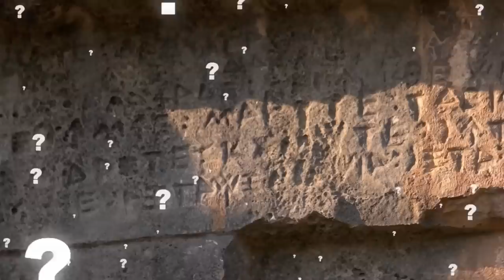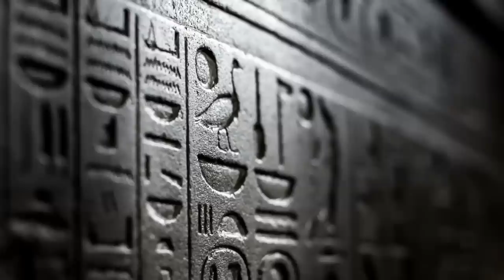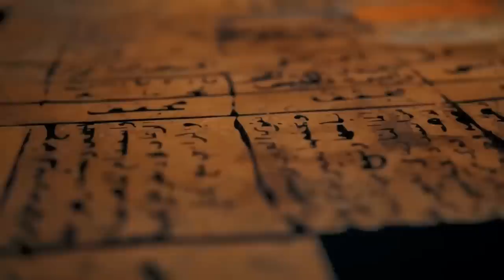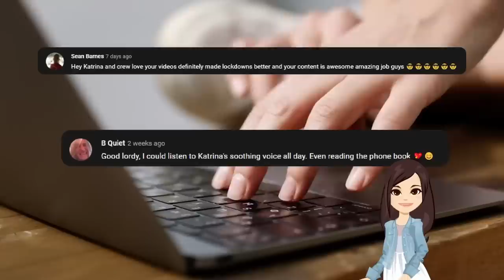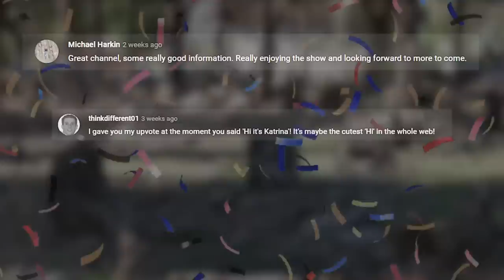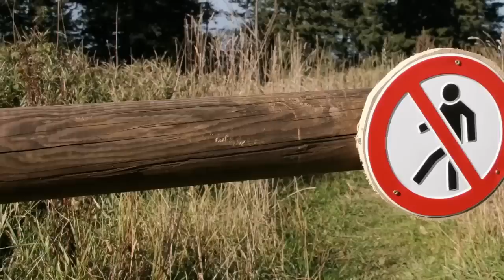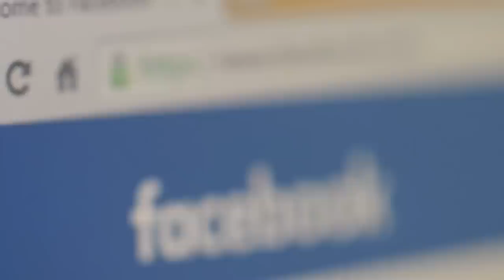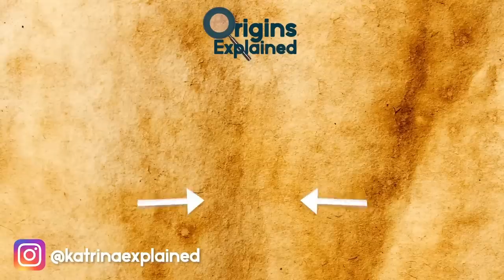The Most Mysterious Archaeological Discoveries & More | Compilation